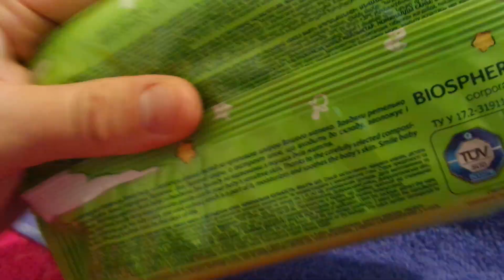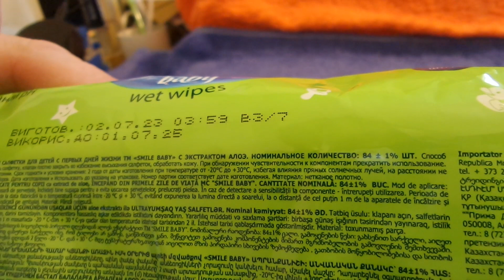i Аврора Smile Серветки вологі дитячі Алоє Wet wipes for children Aloe Украина Ukraine 20230617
Аврора Smile Серветки вологі дитячі Алоє Wet wipes for children Aloe Украина Ukraine